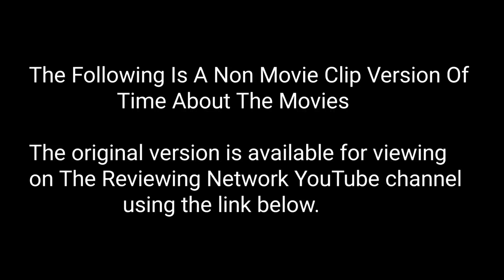Time About The Movies - March 24, 1995 CLIPLESS VERSION